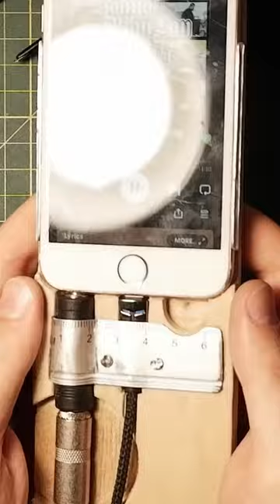the last chapter of V-01 movie